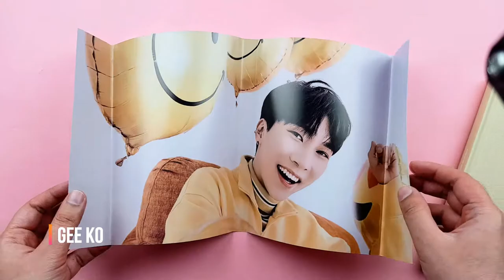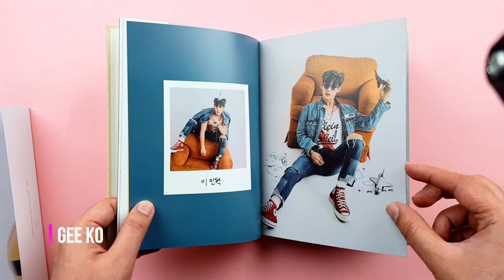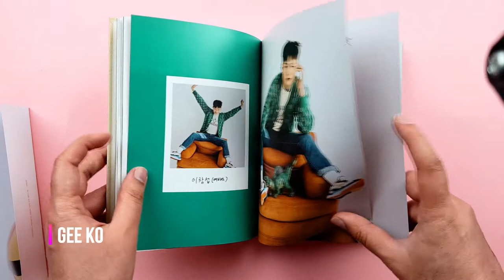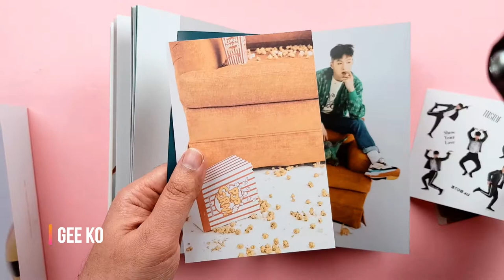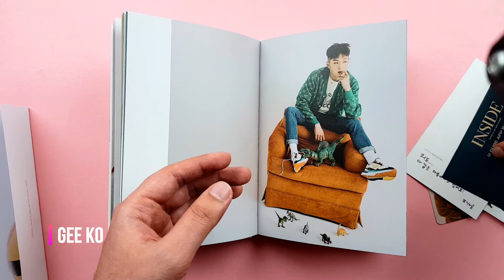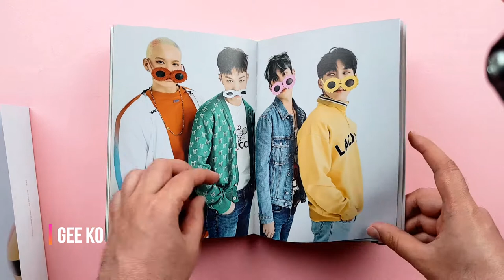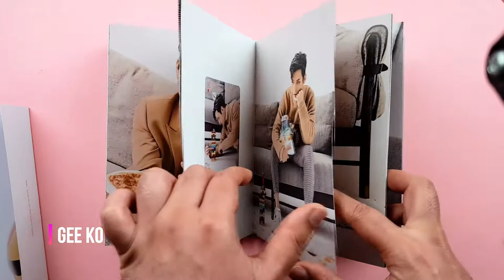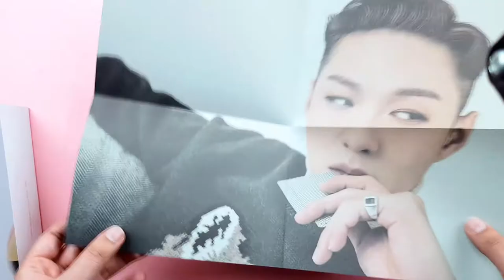Unboxing BTOB 4U | Mini Album Inside |Side version - KPOP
Content :
-  PACKAGE : 156mm X 216mm
- BOOKLET : 150mm X 210mm / 96P (The image of the two versions are different.)
- LYRIC PAPER : 130mm X190mm (The two versions have the same image)
- CD : 120mm X 120mm / Random 1p out of 4p (The image of the two versions are different.)
- PAPER BOOK COVER : 216mm X 430mm / Random 1p out of 4p (The image of the two versions are different.)
- MINI POSTER : 280mm X 395mm / Random 1p out of 5p (The image of the two versions are different.)
- POSTCARD : 100mm X 150mm / Random 1p out of 4p (The image of the two versions are different.)
- STICKER : 120mm X 120mm / Random 1p out of 4p (The image of the two versions are different.)
- PHOTO CARD : 55mm X 85mm / Random 1p out of 16p (The two versions have the same image)
- POSTER : 750mm X 520mm / Random 1p out of 4p (For the First press only)

 * to buy poster, please select the poster option

TRACK LIST

1. Show Your Love   - title
2. Tension
3. Bull’s Eye
4. 신기루
5. 그대로예요